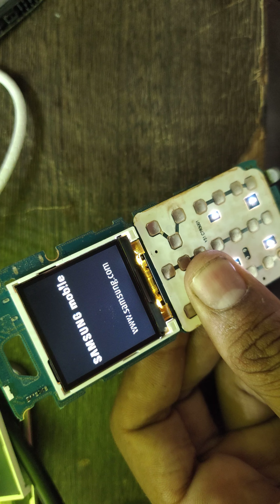SEMSUNG SM B110E POWER ON ONLY CHARGING ME .... Solution 101%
SM B 110e charging